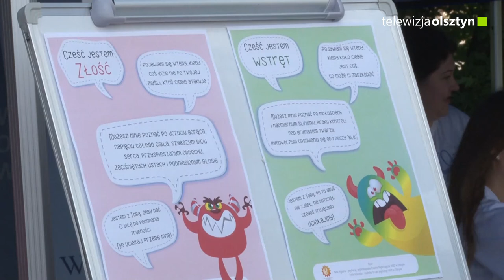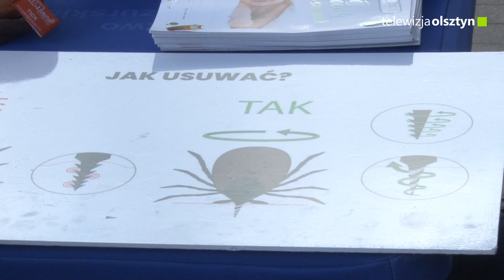Zdrowe i bezpieczne wakacje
Pod takim właśnie hasłem odbył się festyn na terenie CRS Ukiel. Na plaży miejskiej w Olsztynie na licznych stoiskach można było skorzystać zarówno z porad zdrowotnych, jak również skorzystać z szerokiej oferty edukacyjnej. Ze swoim stoiskiem pojawił się m.in. Szpital Dziecięcy w Olsztynie.